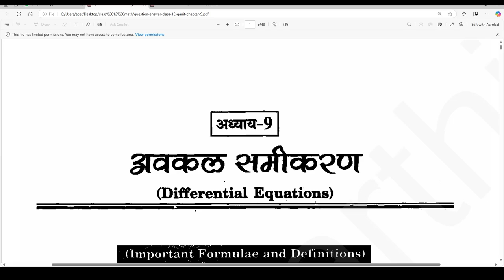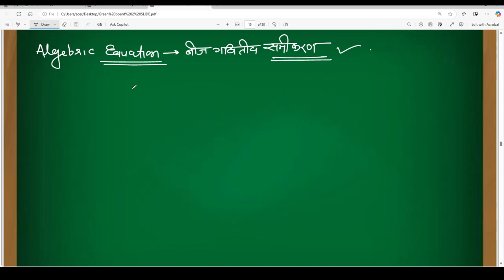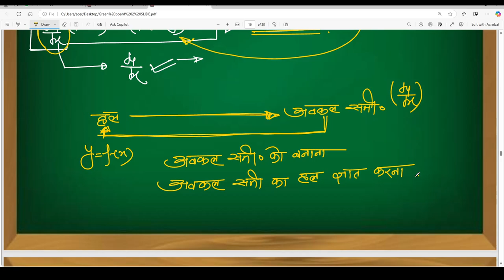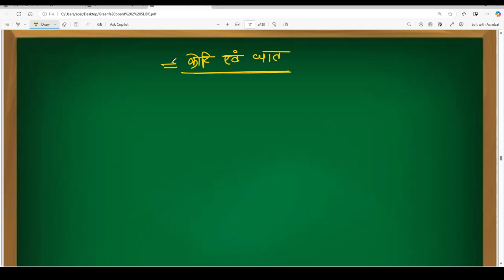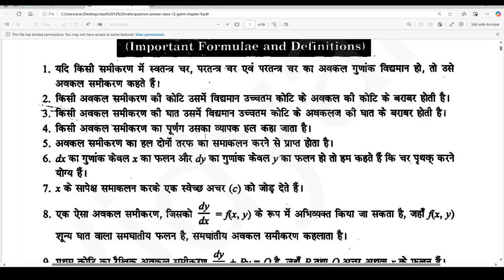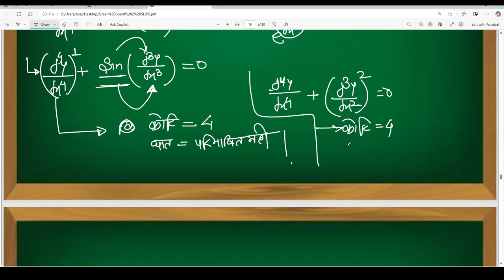AVKAL SAMIKARAN LEC 1